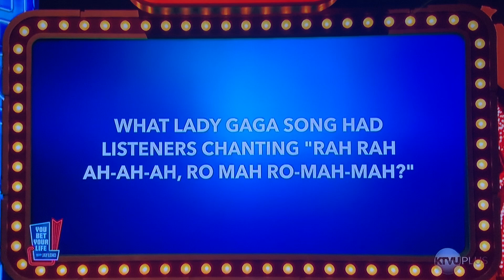“ You Bet Your Life “ double or nothing—RERUN from OLD episode🤯😳🤯😳😳